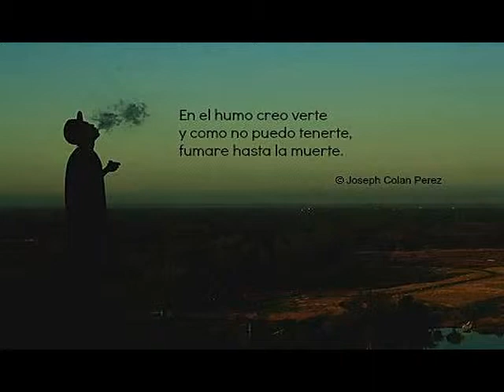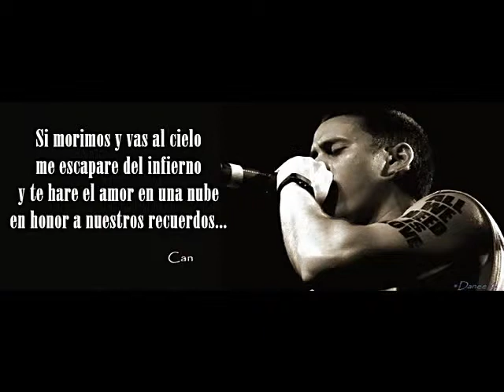SENTIMIENTO CALLEJERO ( VERSION ORIGINAL) :MARCANDO LA DIFERENCIA MLD (DJ NERDD argentina)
relampago real hip hop Colombia - Argentina , Medellin, Mar de plata ,Doce de octubre colombia rap de colombia rap gansgta
hip hop verdad marcando la diferncia mld